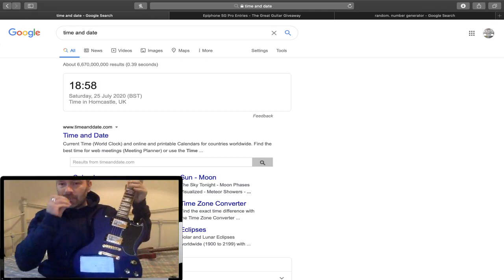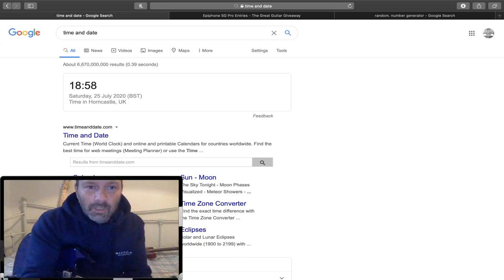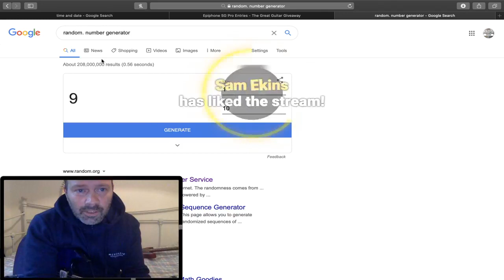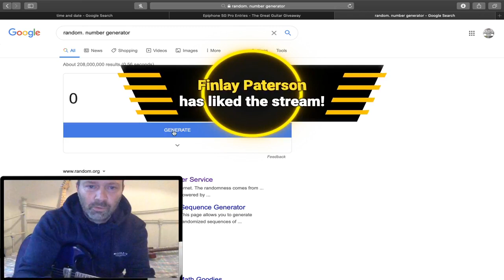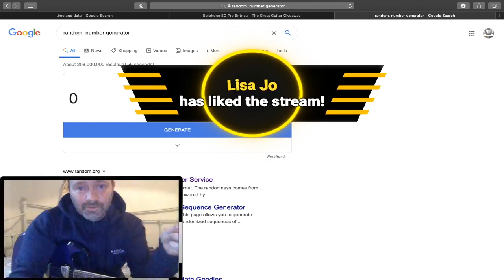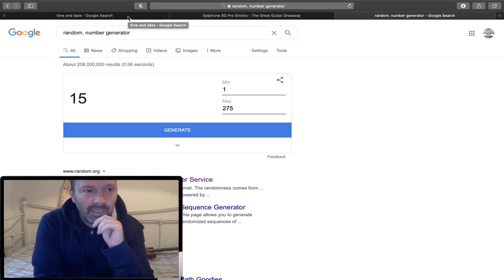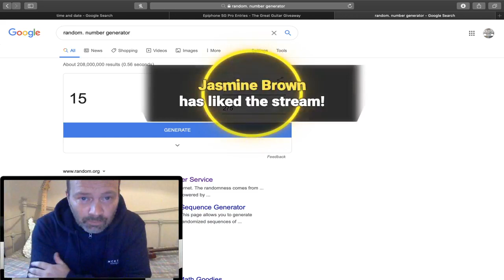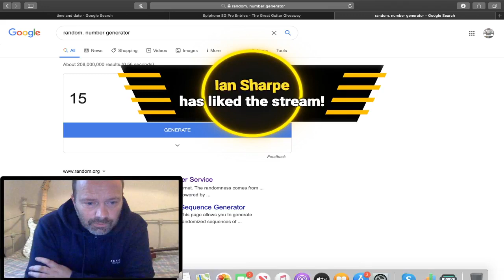Epiphone SG Limited Edition G-400 Pro | Live Draw | Guitar Competition | The Great Guitar Giveaway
This Week we had this insane Epiphone SG limited edition G-400 Pro up for grabs! This competition sold out super fast!

Epiphone SG Limited Edition G-400 Pro | Live Draw | The Great Guitar Giveaway | Guitar Competition Winner